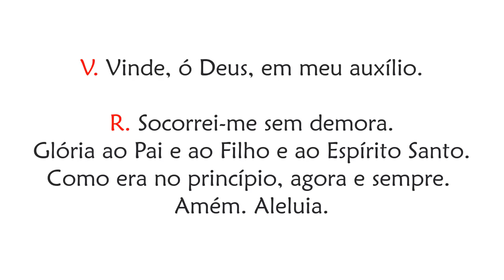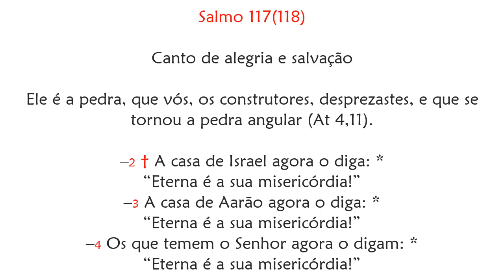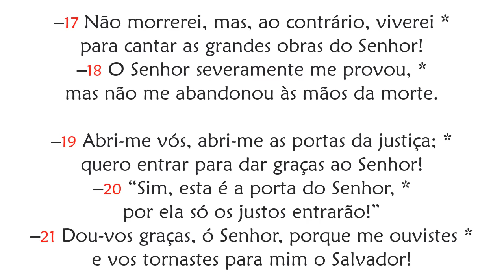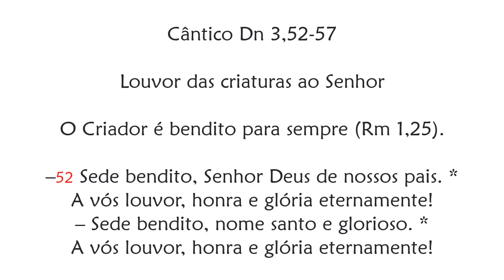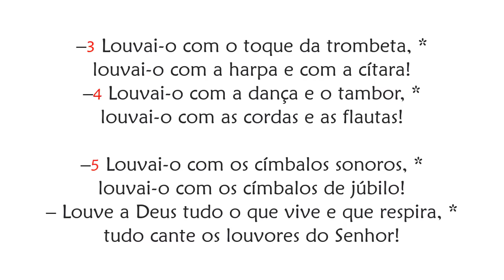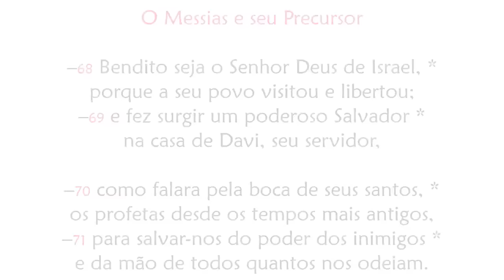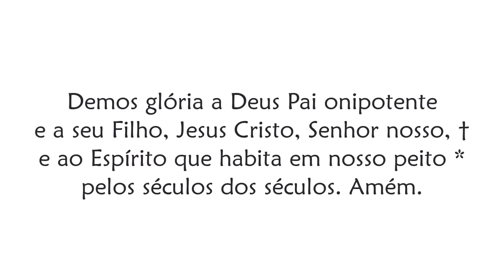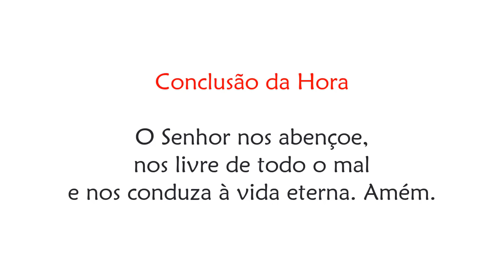Laudes do 28º Domingo do Tempo Comum